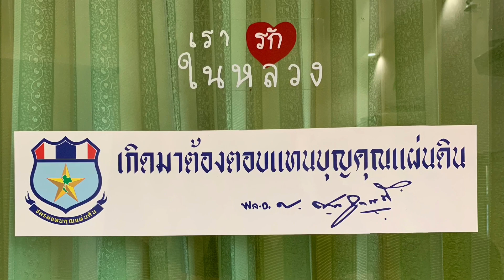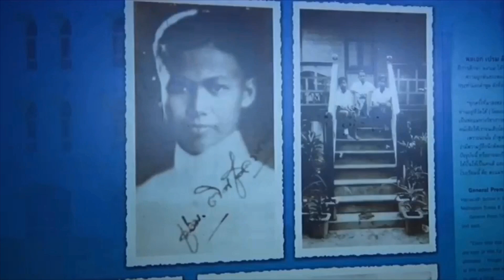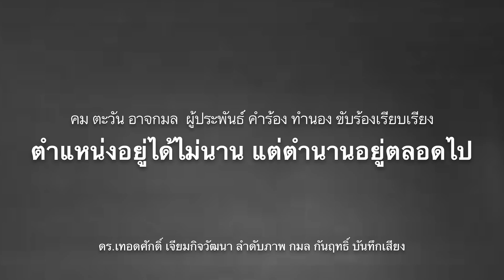# TikTok ยังไม่จบ ! ถูกบีบให้ขายให้‘ไบต์แดนซ์’ เพราะคนใช้มากเกินไป